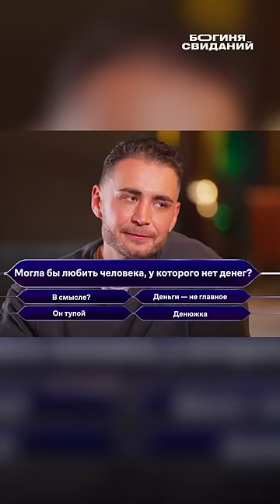«Богиня свиданий» — смотрите на YouTube-канале Телеканал Суббота!